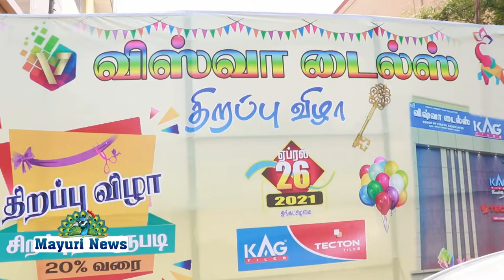திருநெல்வேலியில் காமராஜர் சாலை அன்பு நகரில் விஷ்வா டைல்ஸ் புதிதாக திறக்கப்பட்டது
திருநெல்வேலியில் காமராஜர் சாலை அன்பு நகரில் விஷ்வா டைல்ஸ் புதிதாக திறக்கப்பட்டது. விஷ்வா டைல்ஸ் சிறப்பு விருந்தினர் ஆர்எஸ் கோமதிநாயகம் ரிப்பன் வெட்டி திறந்து வைத்தார்கள் விஸ்வா அசோசியேட்  எம்டி திறப்பு விழாவை முன்னிட்டு 20 சதவிகிதம் ஆஃபர்  வழங்கப்பட்டது.